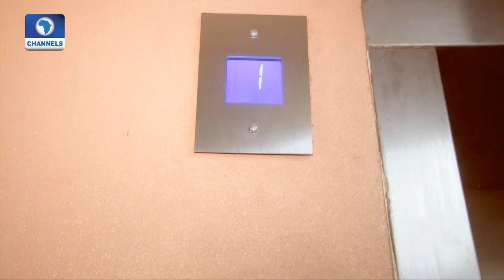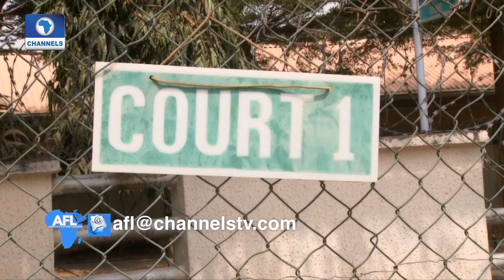Profiling Lois Auta, A Young Leader & Disability Rights Advocate Pt.1 |Africa's Future Leaders